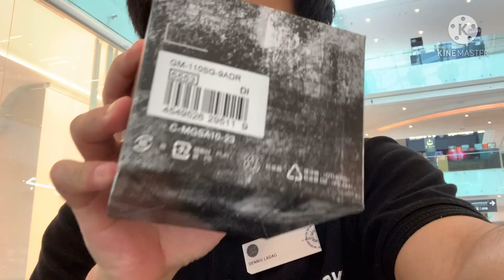gshock gold ion plated